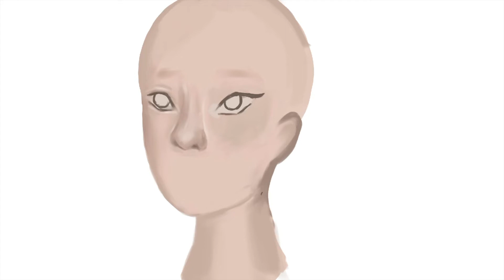Speedpaint 1 and Speedpaint 2 | Lea Meyer \ OC